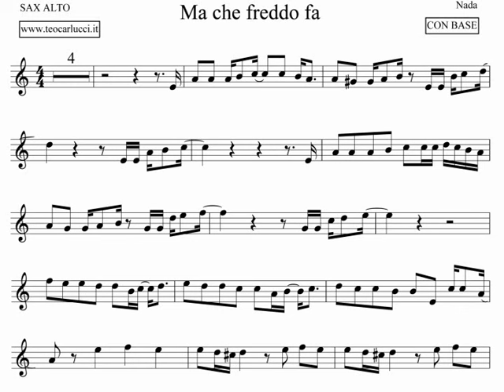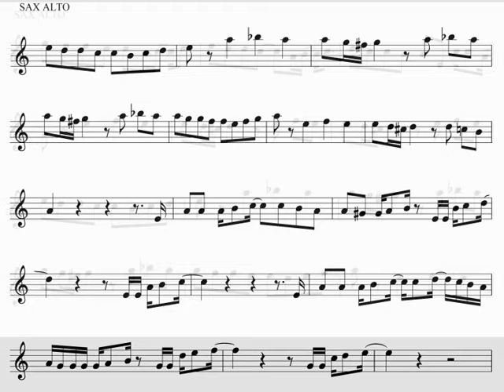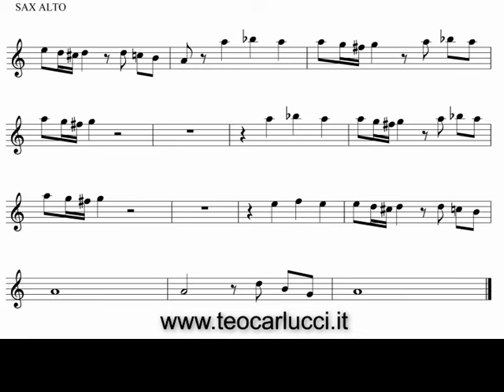Ma che freddo fa - SAX ALTO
Base con spartito per SAX ALTO del brano " Ma che freddo fa " del 1969 cantato da Nada, disponibile nel sito